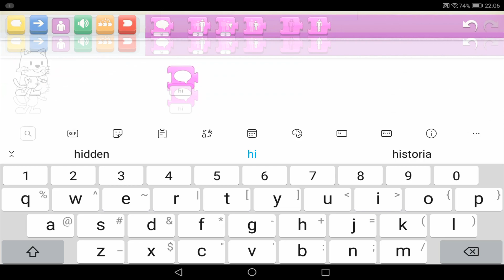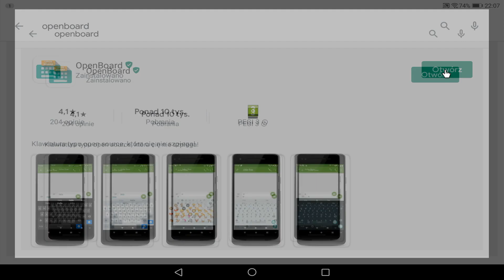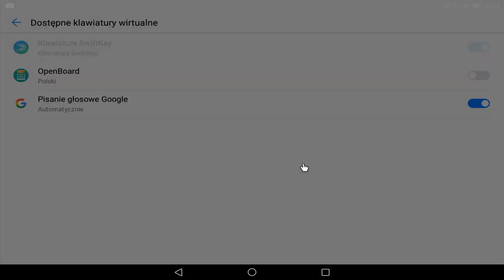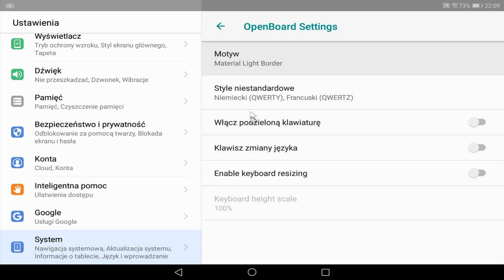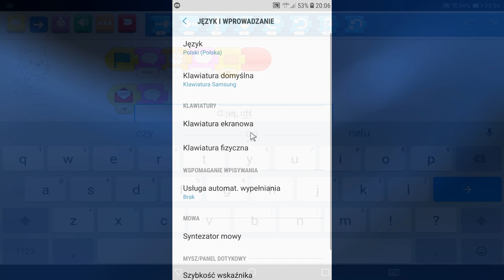ScratchJr - Problem: znikająca klawiatura!!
Rozwiązanie problemu z klawiaturą ekranową w ScratchJr w wesji 1.2.8 i 1.2.9. Na niektórych urządzeniach ostatnie wersje ScratchJr mają problem z wyświetleniem klawiatury ekranowej. Miałem taki problem na tablecie Huwawei T5, który domyślnie używa SwiftKey.
W moim przypadku rozwiązaniem była instalacja alternatywnej apki obsługującej klawiaturę ekranową. Film prezentuje moje rozwiązanie tego problemu.

Warto zainteresować się wydaną przez PWN książką pt. "Oficjalny podręcznik ScratchJr", która pomoże dzieciom i rodzicom poznać środowisko Scratch Junior.

Umiejętność programowania to jedna z najlepszych rzeczy jakie można przekazać naszym dzieciom, bo jak powiedział Steve Jobs:
„Każdy w tym kraju powinien nauczyć się programować komputer, bo to uczy myślenia.”

Film pokazuje moje podejście do tematu wychowania dziecka w czasach czwartej rewolucji przemysłowej. Industry 4.0 jest faktem, a nasze dzieci które mają dziś kilka lub kilkanaście lat już niedługo będą musiały się odnaleźć w świecie pełnym automatyzacji oraz informatyki.
Dlatego uważam za dobry pomysł wprowadzanie w rozsądny sposób elementów informatyki - w postaci zabaw, gier i ciekawostek które dziecko może odkrywać samo lub razem z rodzicem.